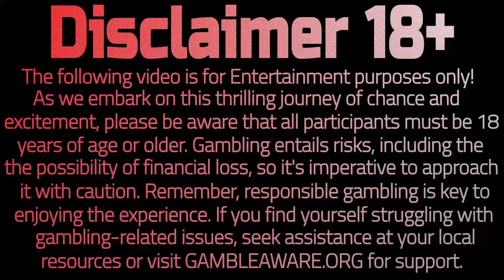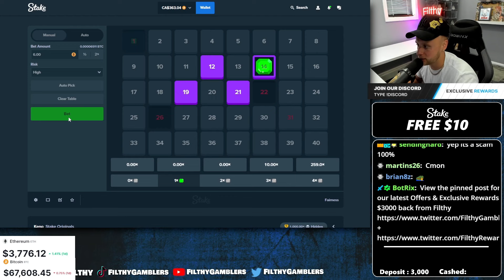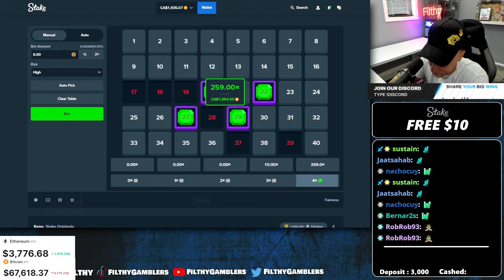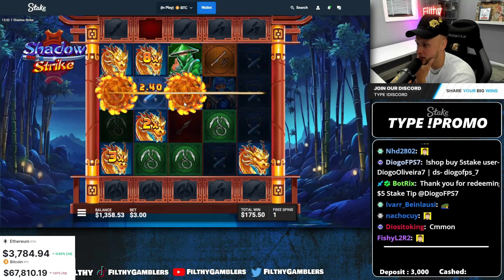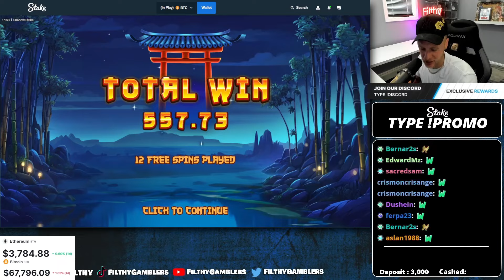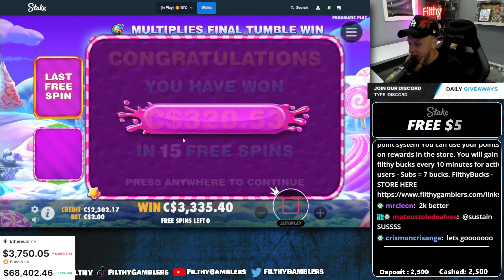WE TURNED $6 INTO 💰$1500💰 ON KENO STAKE ORIGINAL GAME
Enjoy all of our weekly highlights from the past week incase you missed it live!

Join me live on Kick 7 nights week 4:00pm EST